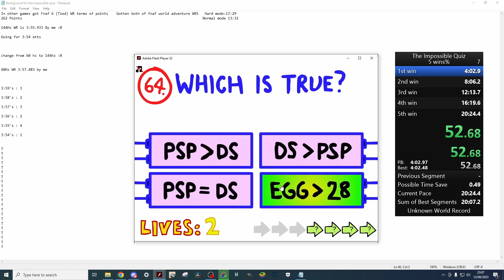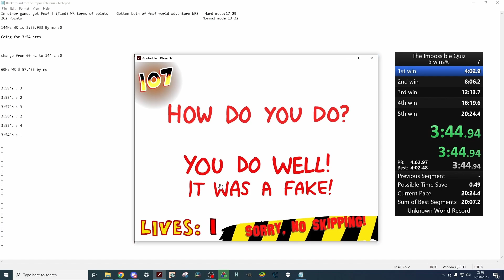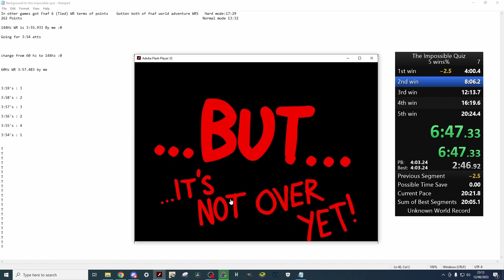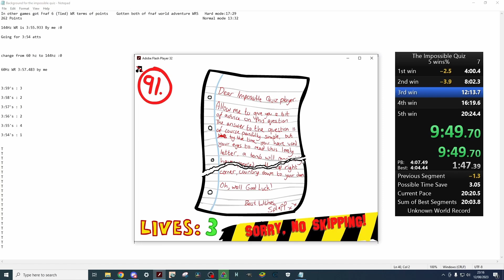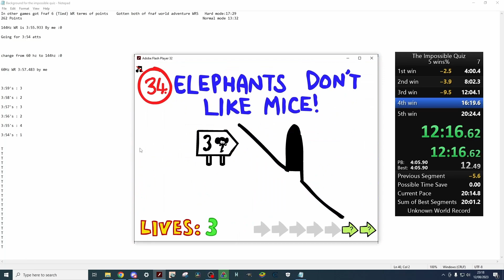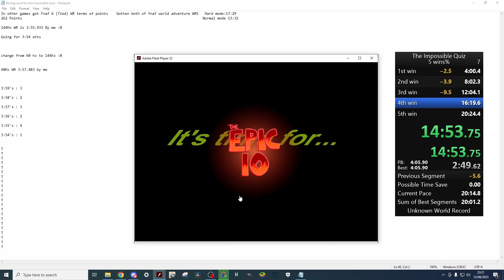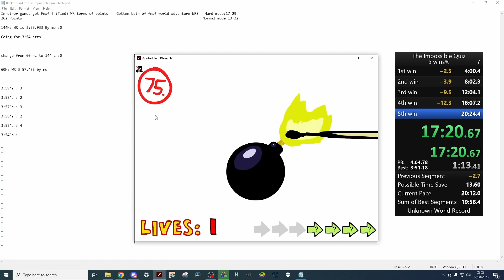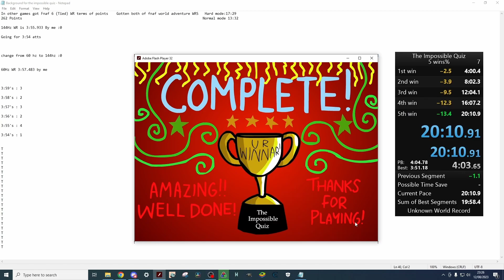(WR) The Impossible Quiz 5 wins% in 20:10.910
Was going to go for the 10wins% PB but I lost a run about half way so I didn't have enough time to do another run so I did this.
All goals in each of the splits as the 3:51 doesn't count because it was a bug split lol.
Probs will stop at this category but I think it will take a long time for someone to beat it